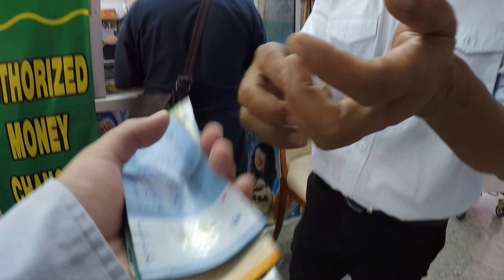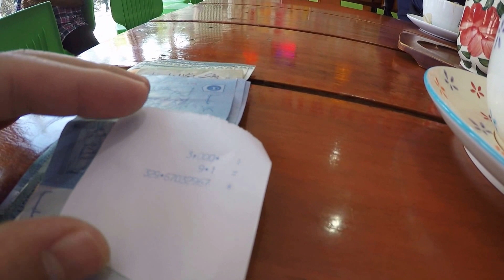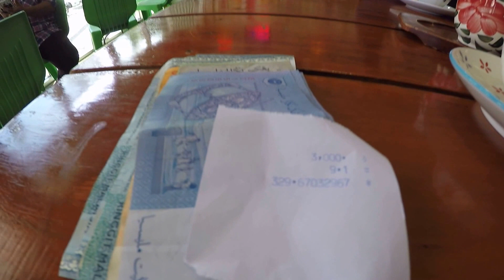Money exchange habor Satun Thailand แลกเงินท่าเรือตำมะลัง